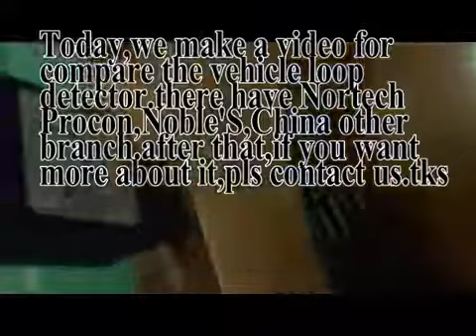NOBLE Vehicle loop detector compare with Australia brand and Chinese other brand video